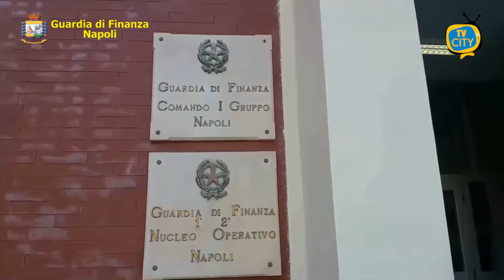Ischia: confiscati beni per 200mila euro. Società non versa tassa di soggiorno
Il Comando Provinciale della Guardia di Finanza di Napoli, nell’ambito di un’indagine coordinata dalla Seconda Sezione della Procura della Repubblica partenopea, ha eseguito, su disposizione del Tribunale di Napoli, un decreto di sequestro preventivo di beni del valore di quasi 200.000 euro.
Il provvedimento cautelare patrimoniale riguarda due società che gestiscono un noto albergo di Lacco Ameno.
In particolare, i finanzieri della Tenenza di Ischia hanno riscontrato irregolarità commesse da parte della struttura ricettiva, ovvero il mancato versamento dell’imposta di soggiorno, per gli anni 2018 e 2019, che invece riscuoteva dai clienti e la conseguente mancata presentazione della dichiarazione della “tassa di soggiorno”.
L’attività investigativa e l’analisi della documentazione contabile acquisita ha consentito alle Fiamme Gialle di quantificare in quasi 190mila euro l’importo esatto spettante alle casse comunali nelle due annualità di riferimento.